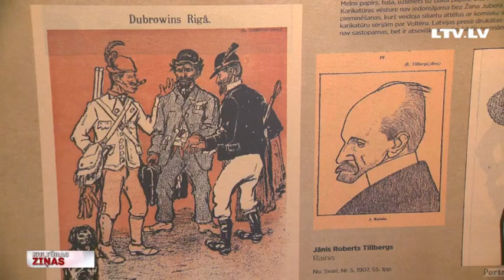Portrets Latvijā. 20. gadsimts. Sejas izteiksme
Fotogrāfa Gunāra Bindes leģendārais Eduarda Smiļģa portrets. Raimonds Pauls Leo Kokles gleznā. Miervalža Poļa gleznotie valsts prezidenti. Jaņa Rozentāla pašportets un citas spilgtas aizvadītā gadsimta pēdas mākslā (re)konstruē 20. gadsimtu Latvijas valsts simtgadei veltītajā izstādē “Portrets Latvijā. 20. gadsimts. Sejas izteiksme”. Šovakar vērienīgā izstāde, kas vienlaicīgi norisinās trīs vietās, svin atklāšanu. Pirms tās visās portretu mājvietās ielūkojās Zane Brikmane.